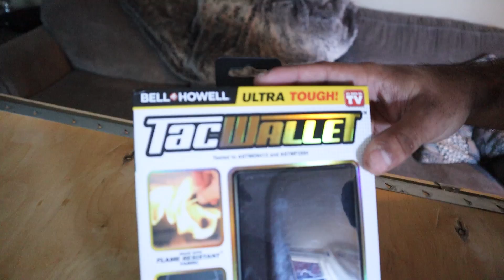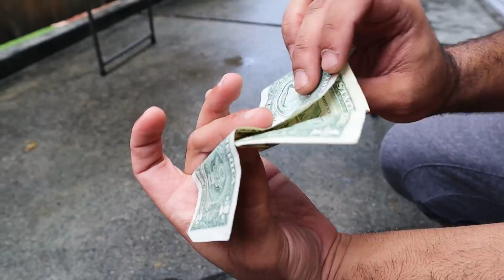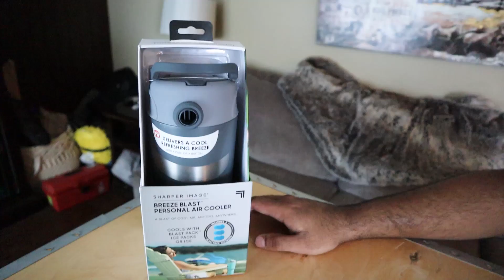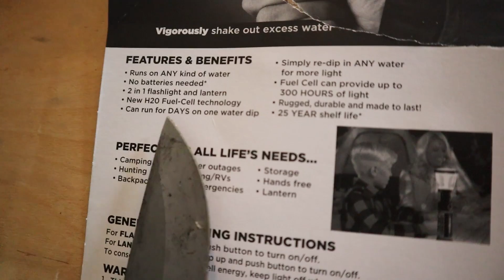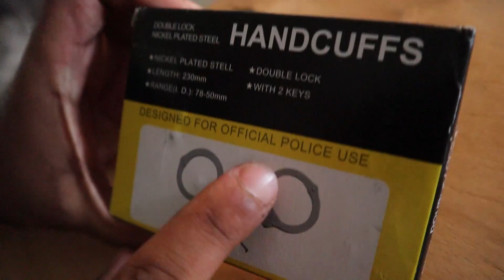These "AS SEEN ON TV* SURVIVAL PRODUCTS Claim They Will SAVE YOUR LIFE!! *DOOMSDAY PREPPERS*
These "AS SEEN ON TV* SURVIVAL PRODUCTS Claim They Will SAVE YOUR LIFE!! *DOOMSDAY PREPPERS* In this video I review several products i bought on AS Seen On TV!

This "AS SEEN ON TV" Product Can Make ANYTHING SHARPER THAN A RAZOR!! *KATANA, KNIVES, CREDIT CARD!*

Guess The Price Of The WEAPON, You Keep It $500 CHALLENGE *WORST RATED ON WISH EDITION* RAZOR CLAWS!

Marcus Jones
Whittier, CA
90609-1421